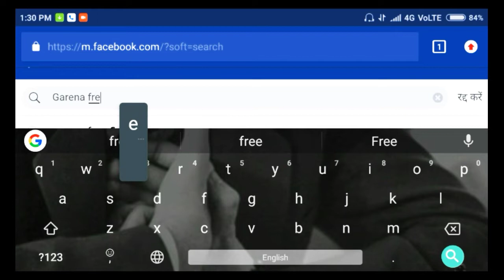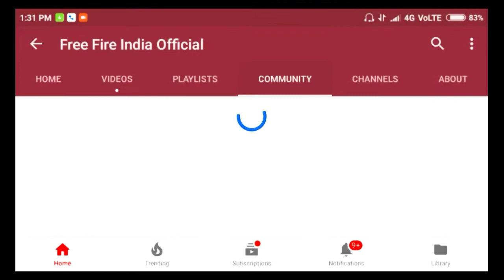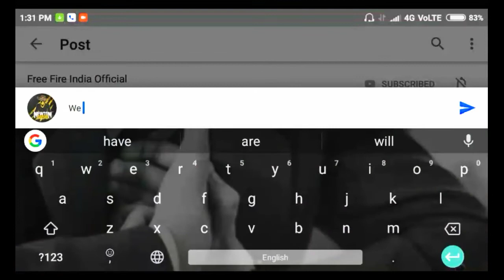HOW TO GET PERMANENT AND FREE GLOOWALL SKIN FROM NEW REPUBLIC DAY EVENT || FREE FIRE GLOOWALL SKIN